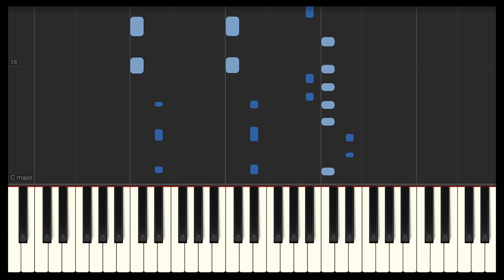ZICO (지코) ‘SPOT! (feat. JENNIE)’ / Piano Tutorial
Hi Friends, 😎
thank You for Listening and enjoying My Channel.  I Play Piano By Hearing, this is My Talent! I Love To Play Piano and hope I can inspire people with my music and give them hope.
My music should bring peace on earth!

Piano by: PianomanDReam

🎹 Piano by: PianomanDReam

► You can find me on:
🎵 Amazon Music
🎵 Shazam